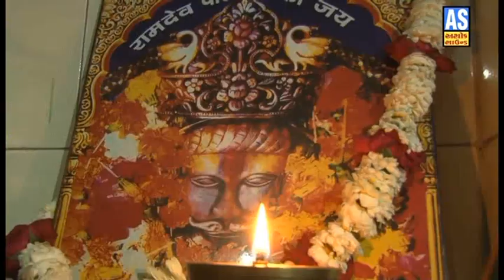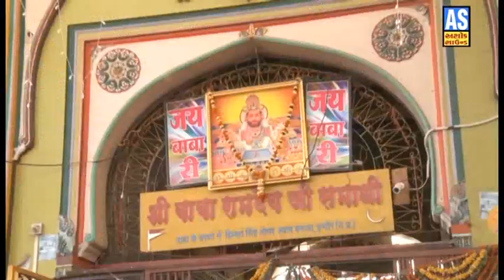DJ Ramdevpir No Thal | Ramdev Mandir Ma Hoy Thali | Ramdevpir Song | Bharat Prajapati | Ashok Sound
નીચે બીજા ગીતની  link આપેલ છે તો જોવાનું ચૂકશો નહિ

❋Album :- Aavjo Ne Ramdevpir Ranuja Thi Vela Padharjo
❋Song :- Ramdev Mandir Ma Hoy Thali
❋Artist   :- Bharat Prajapati